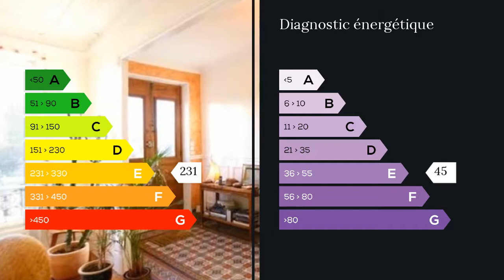A vendre - Maison/villa - Carrieres sur Seine (78420) - 12 pièces - 520m²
Je vous propose cette trés belle Maison, construite en 1880 en pierre de taille, offrant 12 pièces sur un parc de 3100 mètres carrés ainsi qu'une Maison ( idéale pour du personnel ou des adolescents ) attenante et indépendante de 100 mètres carrés à rafraichir au coeur de CARRIERES SUR SEINE, petite ville de 15.000 habitants du departement des yvelines 78.
Cette propriété, située au coeur d'un  périmètre classé, domine la Seine avec ses terrasses successives donnant sur un parc calme, cloturé et sécurisé avec acces sur le quai Charles de Gaulle.
L'exposition sud vous offre une vue entièrement dégagée et exceptionnelle à 180 degrés sur la Seine, la Défense, le mont Valérien, les côteaux de Louveciennes et le golf de l'Ile Fleurie.
La maison principale de 420 métres carrés, trés lumineuse,  vous offre au rez-de-chaussée une entrée, une cuisine meublée et équipée, des toilettes, une réception de plus de 65m² comprenant un salon avec cheminée et une salle à manger. La terrasse de plus de 70 mètres carrés en continuité des pièces de réception surplombe le parc. Au 1er étage 3 grandes chambres, 1 bureau, 1 salle de bains, 1 salle de douche et 1 WC . au 2ème étage 3 chambres, un débarras, 1 salle de bains, 1 salle d'eau, 1 WC .
Sur le jardin une Piscine intérieure chauffée avec nage à contre-courant, un espace détente de 120 mètres carrés avec deux pièces de vie, un hammam et salle d'eau ouvrant par de larges baies vitrées sur une terrasse sud de 200 mètres carrés paysagée surplombant le parc.
La maison a gardé son caractère ancien tout en se modernisant pour vous offrir tout le confort actuel  : tommettes  carrelages, moulures, plafonds, fers forgés, escaliers de pierre, mur rideau vitré avec baies coulissantes.
En sous sol vous decouvrirez une grande cave à vin, des caves et dépendances et deux puits. La propritété beneficie de trois entrées dont une sur un passage privé.
La parcelle de terrain se compose d'une part de 2000 mètres carrés de parc côté Seine en espace protégé inconstructible avec un verger mais vous bénéficiez de possibilités de construction ou modifications sur le reste de la propriété.
Accès facile par :
Train: gare de Carrières à 1600 mètres pour Paris, desservie par: -trains SNCF, Paris Saint-Lazare en 11mn.
-RER A, La Défense en 7 min, Paris Charles de Gaulle-Etoile en 11min
. Par la route:
accès à l'autoroute A86 , A14
Rueil 2000 à 2,8km
La Défense à 8 km.
A proximité :
Nombreuses écoles, de la maternelle au collége , British School of Paris.
Golf de l'Ile Fleurie
Chatou, Nanterre, Rueil Malmaison, Le Vesinet, Paris M. Eric PITOY 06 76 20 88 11 / 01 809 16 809 poste 8492 . Honoraires : 3% du prix de vente.  Agent commercial indépendant du réseau national clairimmo Maxihome N° RSAC : 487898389 FCI - Ville du greffe